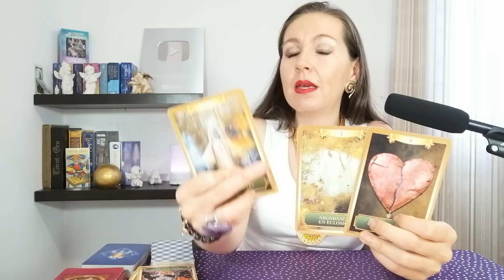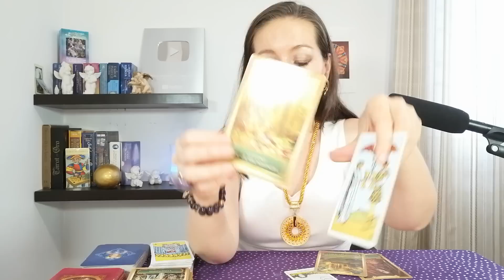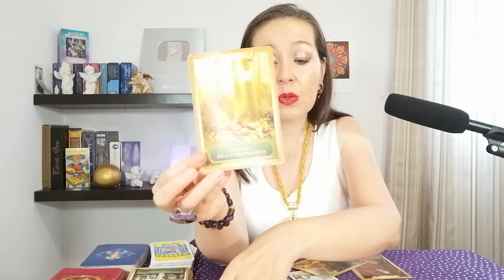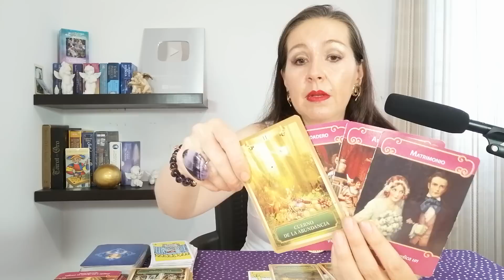❤️𝗧𝗘 𝗦𝗔𝗖𝗥𝗜𝗙𝗜𝗖𝗔𝗦𝗧𝗘⚡𝗧𝗘 𝗗𝗜𝗢 𝗟𝗔 𝗘𝗦𝗣𝗔𝗟𝗗𝗔⚡𝗬 𝗔𝗛𝗢𝗥𝗔 𝗡𝗢 𝗔𝗗𝗠𝗜𝗧𝗘 𝗤𝗨𝗘 𝗦𝗘𝗔𝗦 𝗧𝗨 𝗤𝗨𝗜𝗘𝗡 𝗦𝗘 𝗔𝗟𝗘𝗝𝗘😍𝗟𝗟𝗘𝗚𝗔 𝗔𝗟𝗚𝗢 𝗠𝗘𝗝𝗢𝗥